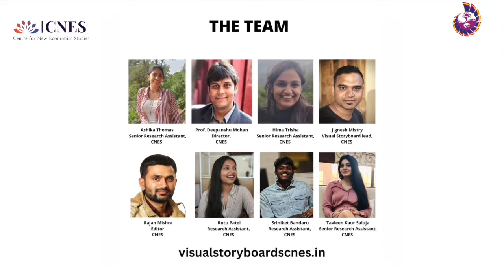Shramiks of Narela: Majboori ki Mazdoori, Part-1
The series of interviews covers stories from the Narela- Bawana industrial area at the fringes of the national capital. The team interviews Akhtari Begum, a social worker who takes up women's issues within the home and workspace, and Ram Yogi, the head of a labour union in the industrial area. They throw light on everyday problems of the working class with debilitated infrastructure,  scarce electricity and water facilities, and an apathetic administration. Their narratives highlight the capitalistic nature of a labour-intensive industrial area such as Narela, and the dismal pay and quality of lives of workers.

In the months of September and October, a research team at the Centre for New Economics Studies undertook a field study with the objective to visually document and archive the lives and daily work lifestyles of some of the most vulnerable migrant workers working in the Narela region of NCR Delhi. During the course of this ethnographic study, the team interviewed a pool of fifteen respondents with the aim to study the changing Industrial work landscape in Narela after the industrial relocation in 1996. This video story aims to shed light on the nature of work available for workers, worker profile, access to basic amenities, work-contract and gendered variations in patterns of work.